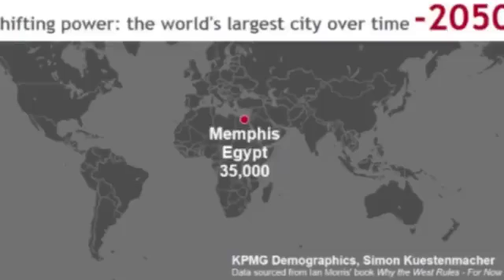Reddit user post GIF of the world's largest cities over the past 4k years Daily Mail Online